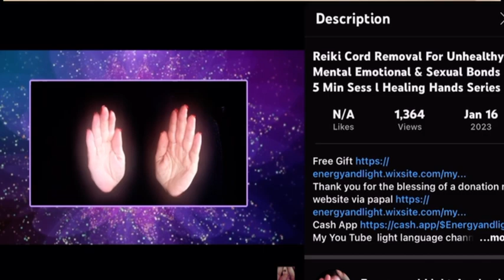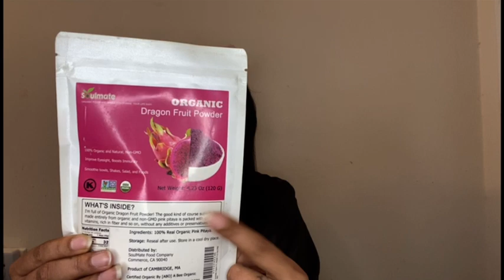Ep.57: | Bad Cramps? Watch This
Today I Have The NATURAL Remedy To Get Rid Of Your Bad Period Cramps. Do You Miss Work Or In Bed All Day Because Of Your Period ? Well Let Me Help You , && All You Have To Do Is Sit Back && Watch This Video .. Your Welcome !

Dragon Fruit Powder:

Raspberry Leaves:

Willow Bark:

Cramp Bark:

Dong Quai:

Organic Coconut Out:

Yoni Steam:

Lemon Verbana:

Passion Flower Tea:

Aloe Vera Gel:

My Mission Is To Help Assist Thousands Of People All Over The World In Manifesting , Healing , && Realizing That They Are The Key To Being Free.

EST: 11-1-22